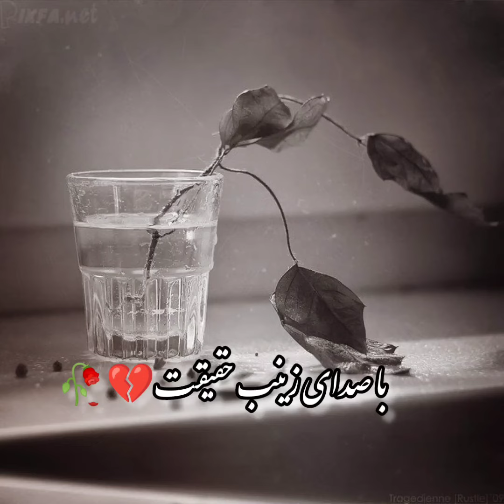شروه سوزناک غمگین .زینب حقیقت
شروه بسیار غمگین در سوگ دختر  باصدای زینب حقیقت